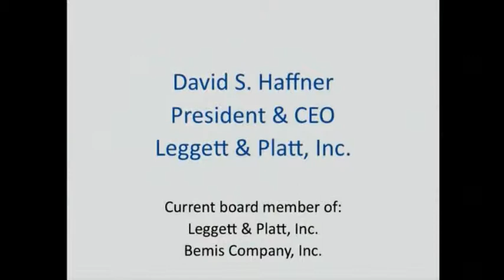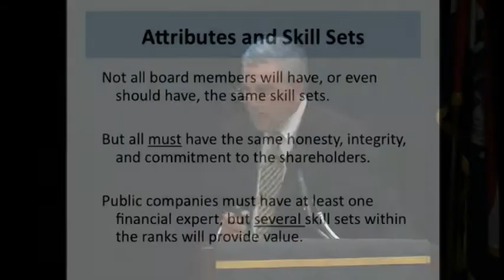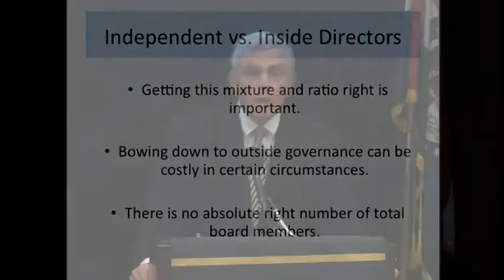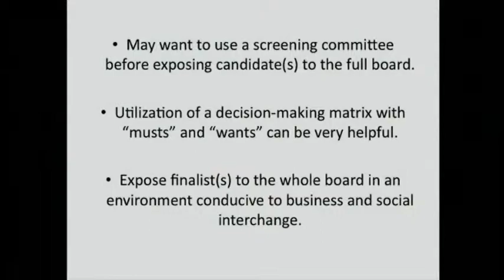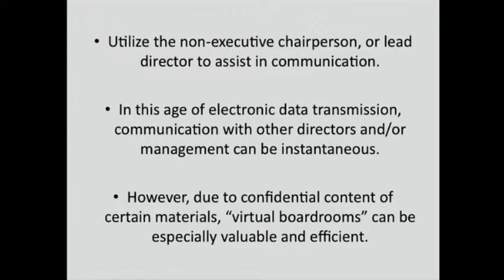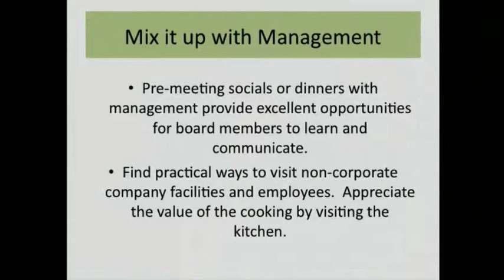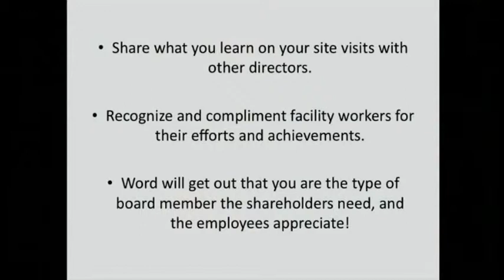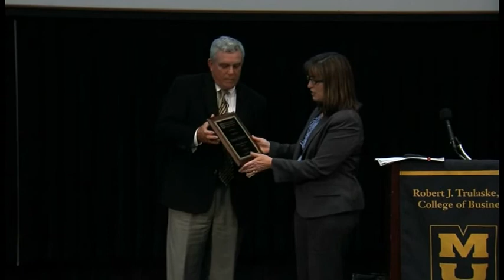David Haffner: Board Composition and Communication: Best Practices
Distinguished Alumni Lecture

Board Composition and Communication: Best Practices
by David Haffner, President and CEO of Leggett & Platt.